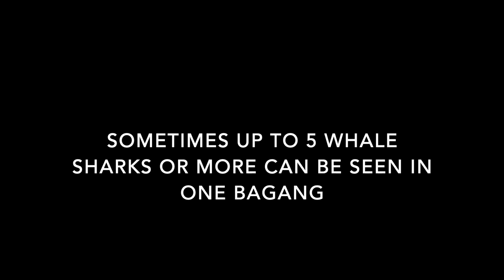Whale Sharks Nabire Papua Indonesia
Swimming with whale sharks in Nabire, Papua Indonesia.